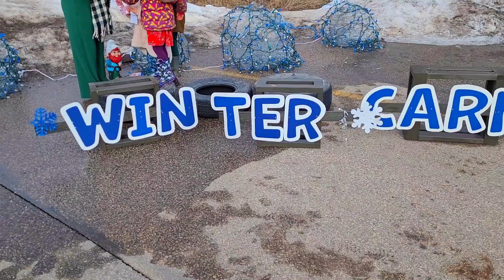Vernon Winter Carnival Family Fun Park 2023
One of my favourite Vernon Winter Carnival events returned! The Vernon Family Fun park including an Ice playground with a land (and TALL) ice slide, swings, human foosball, an artisan market, and so much more!
A BIG shout out to Samosa Joes for my Chia Tea!